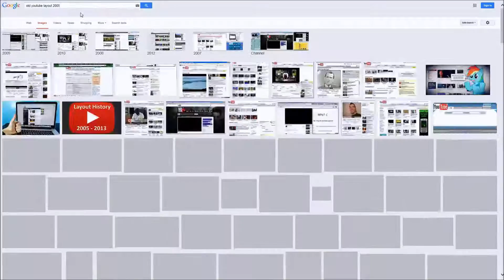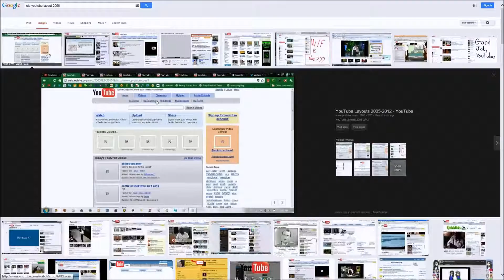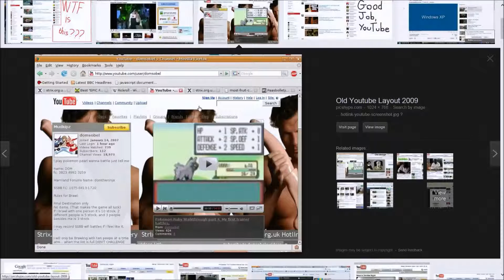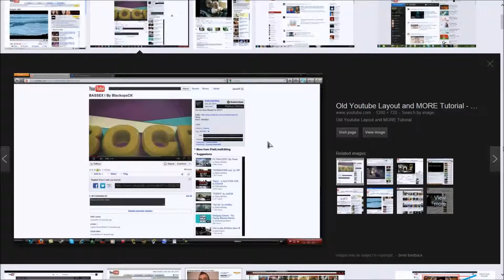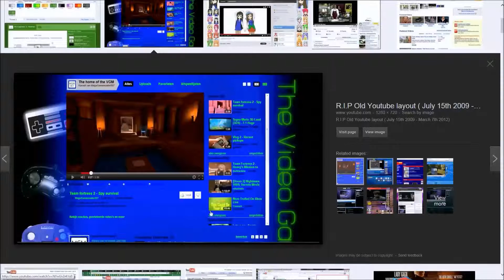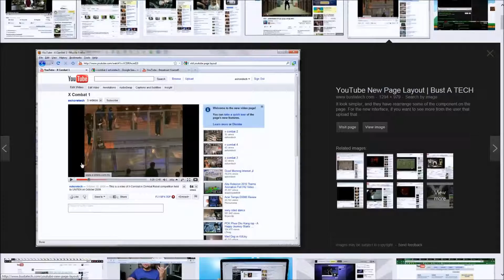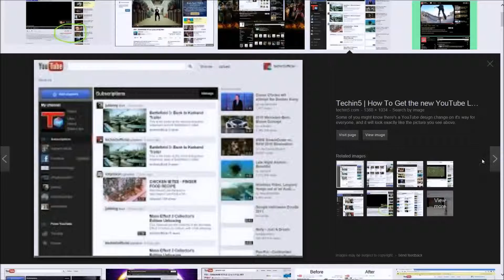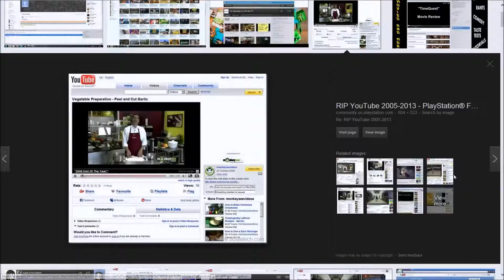OLD YOUTUBE LAYOUTS !!